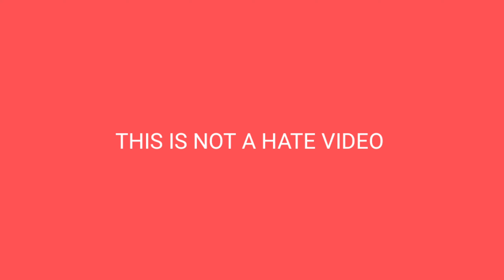Minions Ask Lift Funny cartoon drawing meme 😂